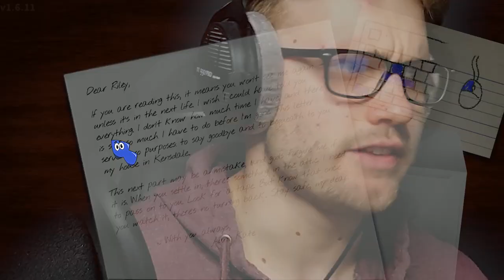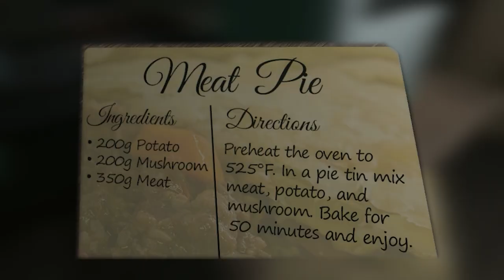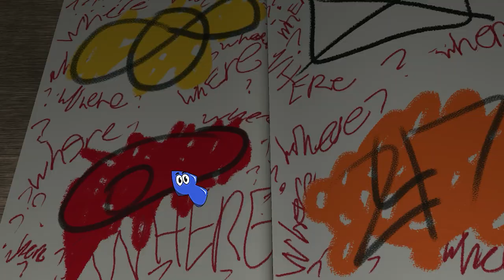Amanda The Adventurer Full Game Is DISTURBING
Welcome to Amanda The Adventurer Full Game:

This game has been in development for a long time and finally we get to tackle the full release and all of the secrets that are hidden within. Trust me there's a lot!

We start off playing the first part of the game in which we have to watch these haunted tapes, this was where it all starts to go wrong. We start watching the tapes and slowly things start appearing a lot stranger than before hand... I mean a lot stranger.

Move forward a few tapes and we are greeted with a version of Amanda which you do not want to see, they are getting angry... very angry and they want us dead!

We got 2 of the 5 endings of the game in this video, both were absolutely insane, we get to see as Amanda transforms into there demonic counter part and attacks us veraciously, without stopping... its not fun.

Amanda The Adventurer Full Release was a game that i was looking forward to for a long time and I'm so glad its here, if you want to see me get the rest of the endings let me know -- Have Fun!

00:00 Introduction
00:11 Ending 1
05:45 Ending 2
13:20 Outro